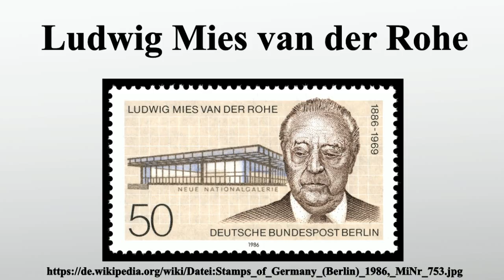Ludwig Mies van der Rohe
Vielen Dank für Ihre Unterstützung:

Ludwig Mies van der Rohe war ein deutsch-amerikanischer Architekt.Mies van der Rohe gilt als einer der bedeutendsten Architekten der Moderne.Mit den Mitteln der technischen Zivilisation wollte er diese architektonisch ordnen und repräsentieren.Seine Baukunst gilt dem Ausdruck konstruktiver Logik und räumlicher Freiheit in klassischer Form.

Bild-Copyright-Informationen
Urheber Info: Deutsche Bundespost Berlin